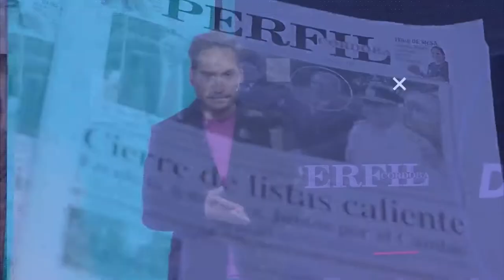Con el Diario del Lunes - Programa nº 18 - Bloque 3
Luego de analizar el aspecto político nacional, analizamos lo que fue la Crisis de 2001 y cómo se vivió en Córdoba.

Para conocer más al respecto, charlamos con Jorge Vasconcelos, economista del Ieral Fundación Mediterránea.